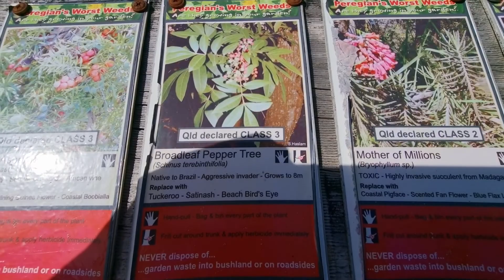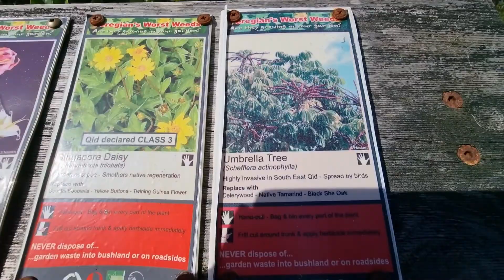Holidays 2022 Peregian Beach ⛱️